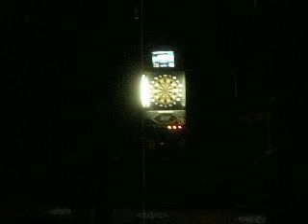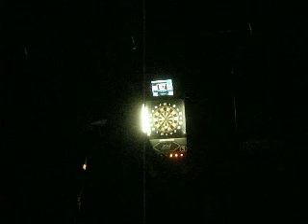12/14 第20回我知 決勝 ＠18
エグッチョVSタロー